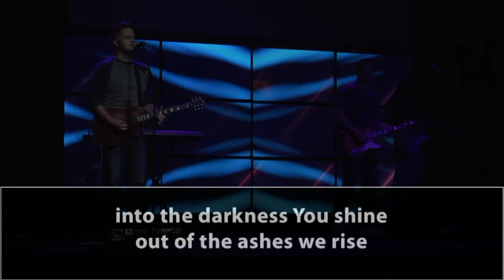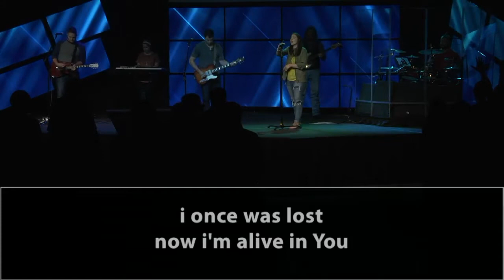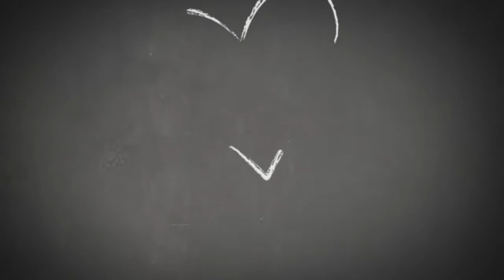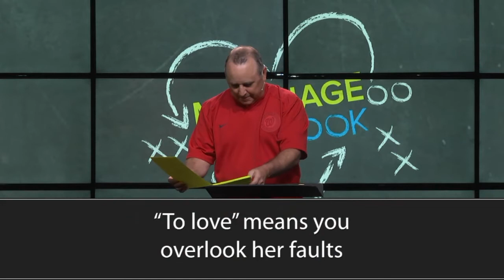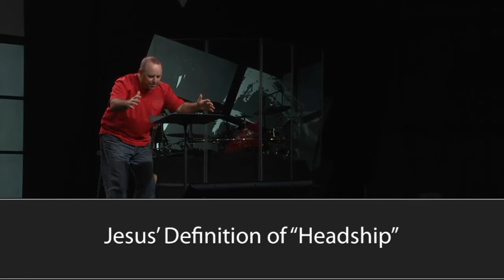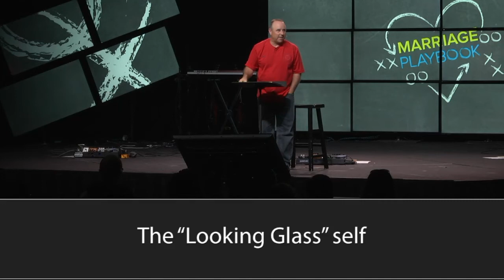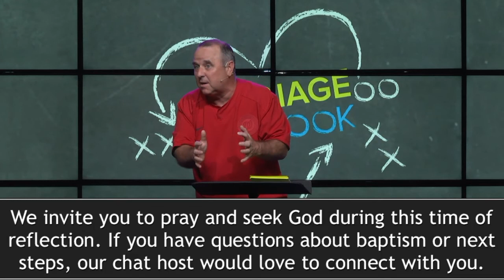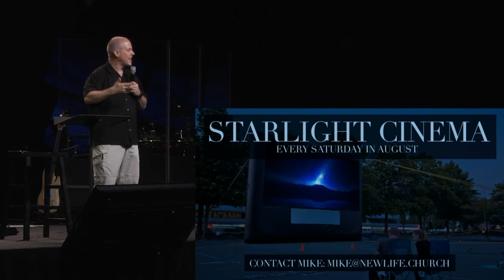Marriage Basics 101 Rebroadcast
Share your stories, prayer requests, or your response to this video in the comments below.

If you would like to know more about who we are, what we believe, or when we meet, You can also fill out a digital connection card